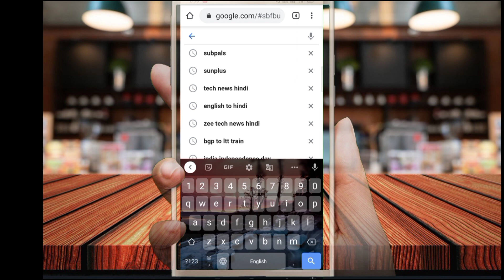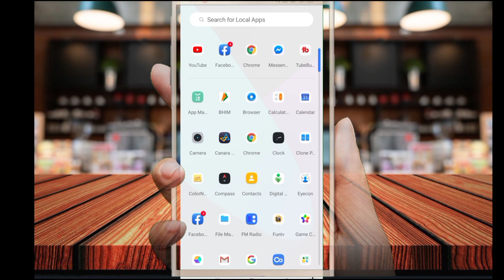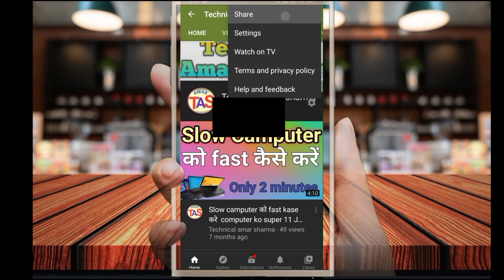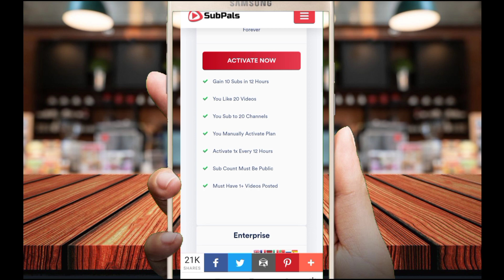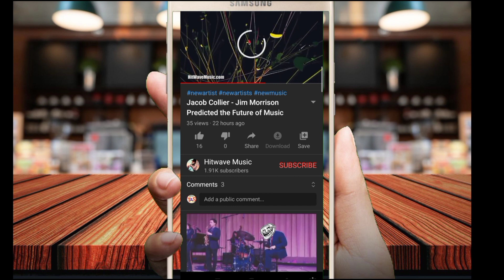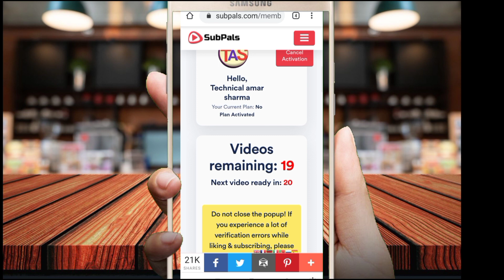How To Gain Subscribers on youtube fast || 1 din me 100 subscriber kaise badhaye || subscriber 2022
How To Gain Subscribers on youtube fast || 1 din me 100 subscriber kaise badhaye || subscriber 2020

hello friend aaj ki video mein hum ne bataya hai hai  ki aap ek din mein sau subscriber kaise bada sakte hain